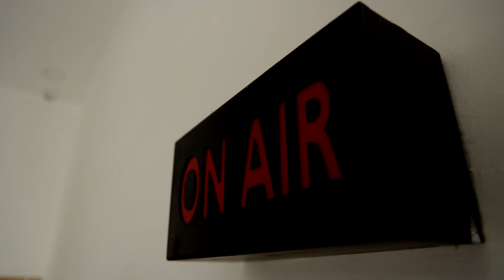18 ம் ஆண்டு சுனாமி நினைவு தினம்.. ஆழிப்பேரலையில் உயிரிழந்தவர்களுக்கு அஞ்சலி.! | TSUNAMI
18 ம் ஆண்டு சுனாமி நினைவு தினம்.. ஆழிப்பேரலையில் உயிரிழந்தவர்களுக்கு அஞ்சலி.! | TSUNAMI